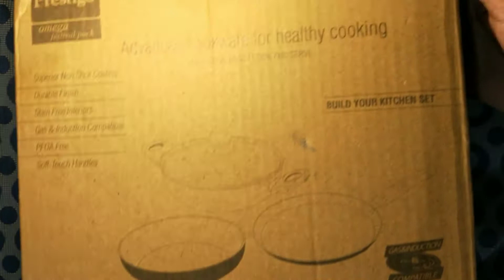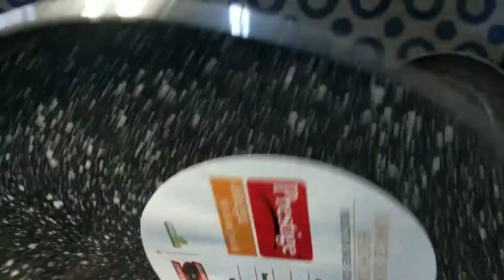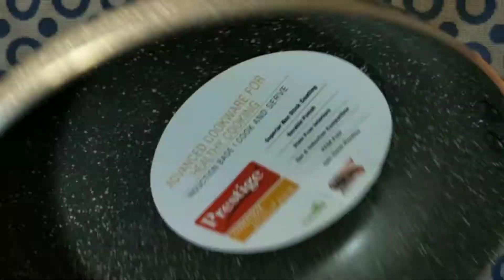Best Pack of 3 Non-Stick Cookware Set | Prestige Omega Festival Pack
Buy it...and use it
very affordable price